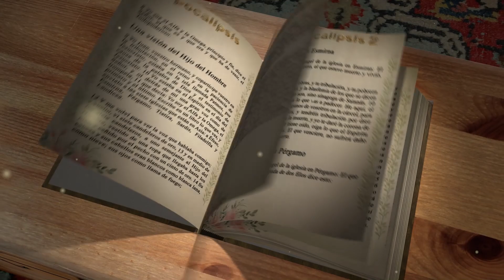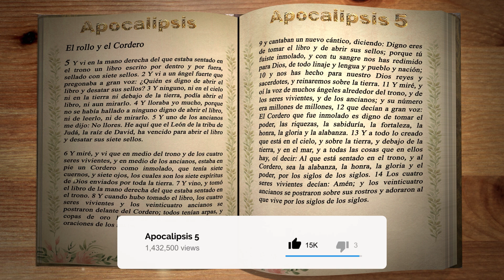APOCALIPSIS " CAPÍTULO 5 👉 22 " EL ROLLO Y EL CORDERO: UN VIAJE PROFUNDO DE FE Y ESPERANZA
Introduction:
El libro del Apocalipsis es uno de los textos más fascinantes y enigmáticos de la Biblia. En él, encontramos visiones y profecías relacionadas con el fin de los tiempos y el retorno de Jesucristo. El capítulo 5 del Apocalipsis, en particular, ofrece una descripción poderosa y llena de simbolismo sobre la adoración al Cordero de Dios y su papel en la redención de la humanidad. En este artículo, exploraremos en detalle esta descripción del Apocalipsis de San Juan Capítulo 5 y también discutiremos cómo podemos aplicar las enseñanzas de este pasaje bíblico en nuestras vidas diarias.